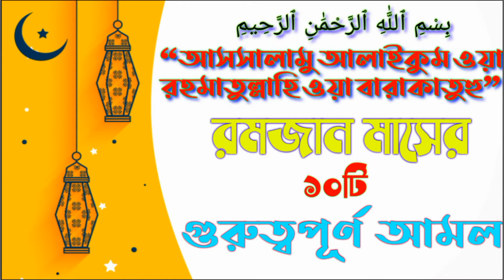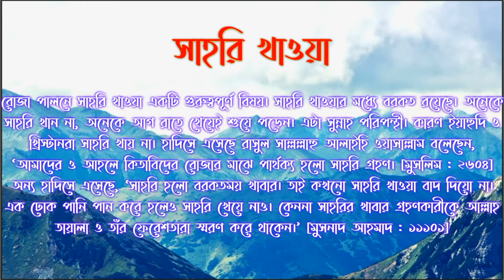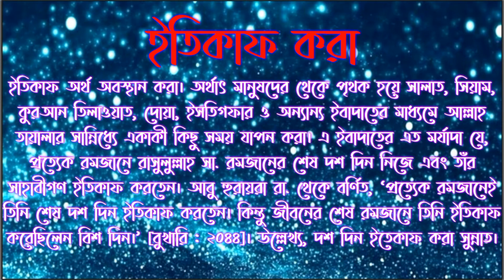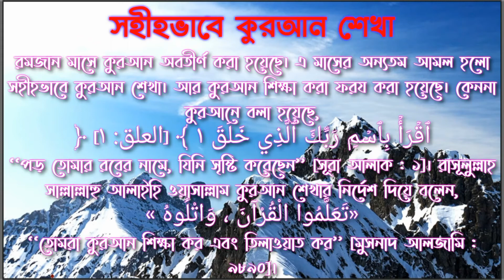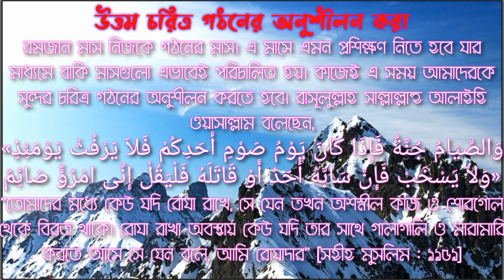রমজান মাসের ১০ গুরুত্বপূর্ণ আমল।10 important periods of the month of Ramadan.